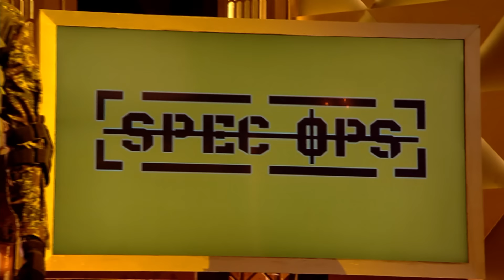Shark Tank में Pitch करने आए एक Retired Soldier | Shark Tank India S3 | Full Pitch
‘Spec Ops’ makes apparel and tactical gear for the toughest military operations. The pitcher asks for 80 lakhs in exchange for 2% equity. Will the sharks invest in this special company? Watch the full pitch to find out.